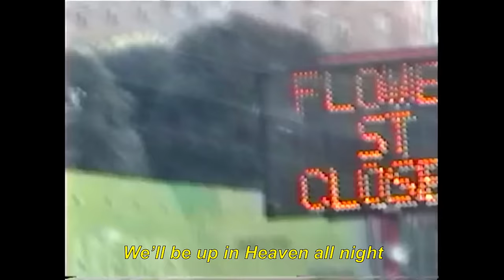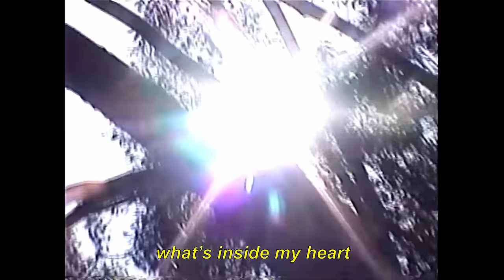Glitter Dream, Milan Gavris - California Dreamin’ (Lyric Video)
Credits:
Lyrics: Alex Parker, Holy Molly
Production: Alex Parker
Mix / Master: Alex Parker
Lyric Video: Robert Toma